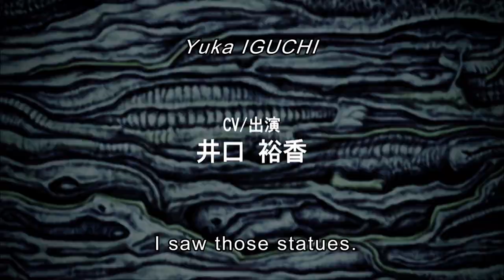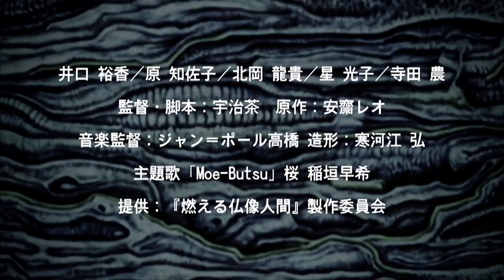The burning buddha man trailer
『The Burning Buddha Man』
The origin of anime and a film of an unspeakable experience!
A mysterious horror anime about a Buddha statue-human hybrid.

"Why don't you get fused with me to be a more sacred creature?"

There is a series of Buddha statue thefts in Kyoto. Beniko (Yuka Iguchi), a high school girl, gets the Buddha statue at her family's temple stolen and has her parents killed at the same time. Beniko hears from Enzyu(Minori Terada), her parents' friend, that a robbery group called ＳＥＡＤＤＡＴＴＨＡ is the one who killed her parents, and feels the strong urge for vengeance. Enzyu offers Beniko to live with him since she has no place to go. She wanders into Enzyu's secret room and meets an ugly creature that looks like a fusion of her parents and Buddha statue...

this animation is created using the technique called Gekimation (a technique where paper cutouts are moved in front of a background and special effects are added. "Nekomekozou" is the representative work). Its compelling quality of drawings and world that goes against "Moe", which is the current trend in anime, fascinates every viewer. Simplicity of Gekimation is sometimes criticized, but for this animation, this is the only technique to fully express the high quality drawings which cannot be expressed through usual techniques. The production took about a year and a half - much longer than average movies.
This is a debut for the Kyoto based new creator, Ujicha, and he did almost all of the drawing, shooting and directing. His talent was discovered by Reo Anzai, a professor at his university, a famous figure and toy producer and who created a boom of giveaway toys coming with snacks.

The heroine is played by Yuka Iguchi, a popular and talented voice actor (her other work includes "Index" in "Toaru Majutsu no Kinsyomokuroku  Endymion no Kiseki", released in February 2013). Another highlight is an A-list actor, Minori Terada, who is also internationally famous for the voice of Muska in "Castle in the Sky(Tenkuh No Shiro Rapyuta". Terada means a lot to this animation since he often worked with a director Akio Jissoji, to whom this animation is created in homage. Chisako Hara, a legendary actress and a wife of Akio Jissoji, is also participating. Mitsuko Hoshi, the heroine of "Ultraman Ace" also makes a guest appearance.

The theme song is by Saki "Sakura" Inagaki, who is popular for an imitation of Aska from "Evangelion" and on TV program "Rokemitsu". The script is co-written with Takeshi Nakazawa, an author of a novel "Hatsukoi Geinin". Other unique casts and staff include Hiroshige Watanabe of a comedian unit Cinderella Express, Tomomi Niji, a professional Shamisen player, and Moeka Haruhi, an idle wrestler, etc.